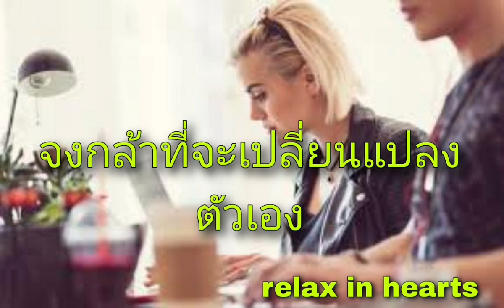จงกล้าที่จะเปลี่ยนแปลงตัวเอง